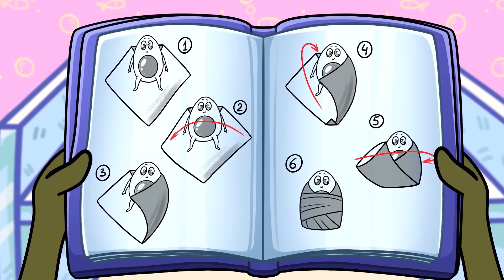AVOCADO BECAME A BABYSITTER FOR THE FIRST TIME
Today Cado was left alone with the baby for the first time! Ava wrote him an instruction book for all occasions.  But who reads the instructions at all! He does everything in his own way.

Check out funny parenting struggles and fails!

0:00 Sleepless night
2:45 Parenting struggles
6:28 Naughty avocado
9:40 Babysitters
15:01 Funny moments
20:31 Weird cravings
27:03 Types of moms